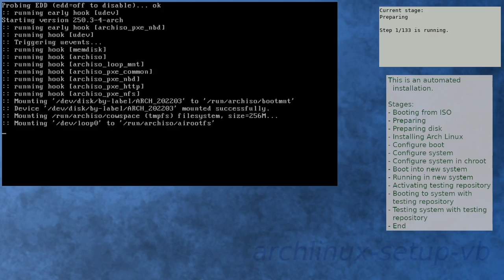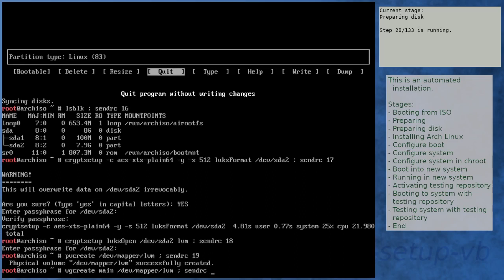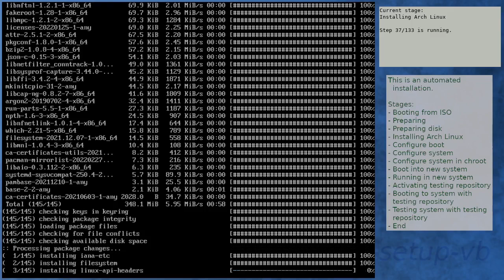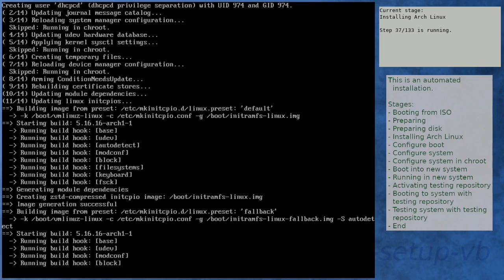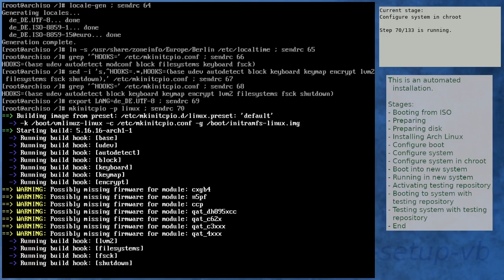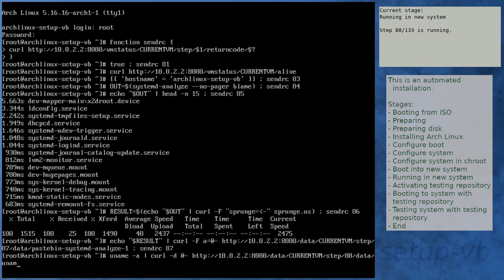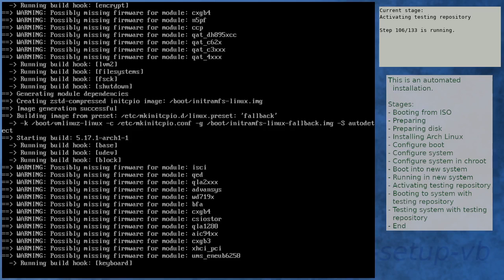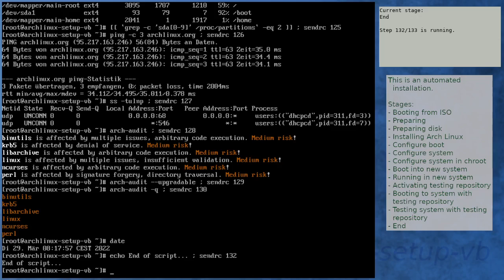Arch Linux installation recording to kernel 5.17.1-arch1-1 (testing)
Summary:
[00:00] Booting from ISO
[01:51] Preparing
[03:01] Preparing disk
[05:12] Installing Arch Linux
[11:26] Configure boot
[11:47] Configure system
[12:38] Configure system in chroot
[16:13] Boot into new system
[17:36] Running in new system
[19:04] Activating testing repository
[22:31] Booting to system with testing repository
[23:43] Testing system with testing repository
[25:02] End

Kernel details:
5.16.11-arch1-1 (ISO)
5.16.16-arch1-1 (after installation)
5.17.1-arch1-1 (after enabling [testing])